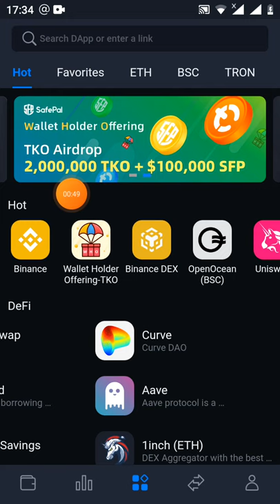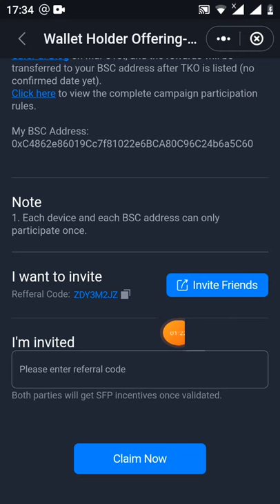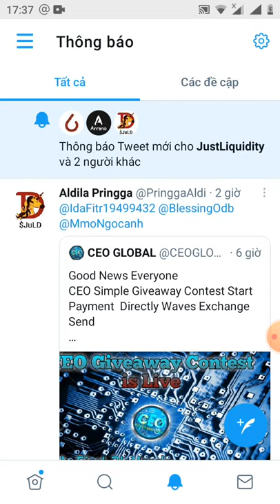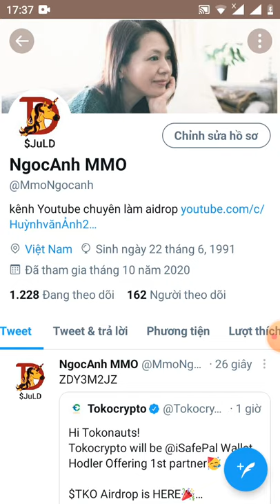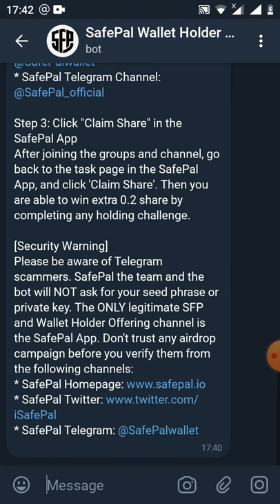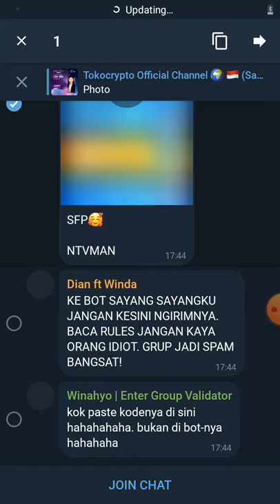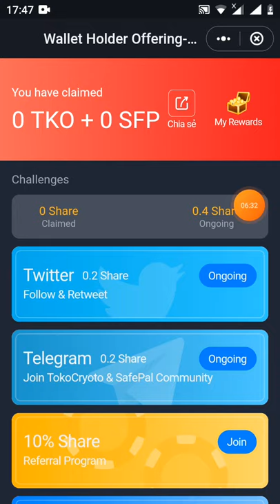kèo ngon-hướng dẫn ăn chia 2,000,000 token TKO + $100.000 SFP từ ví safe pal Roud 3 (ăn chắc 💯)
mã giới thiệu:. NFZGJM